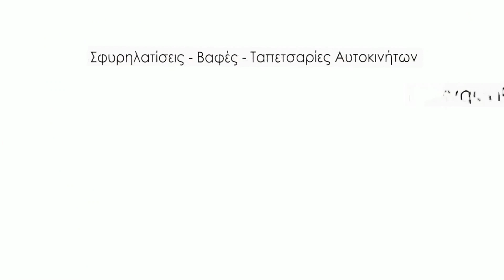Hyundai Atos door panel removal